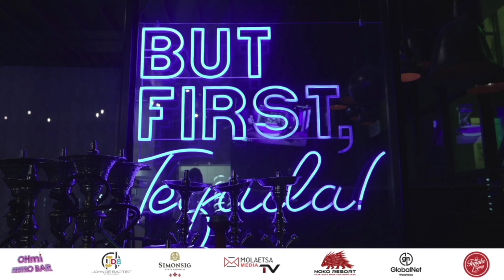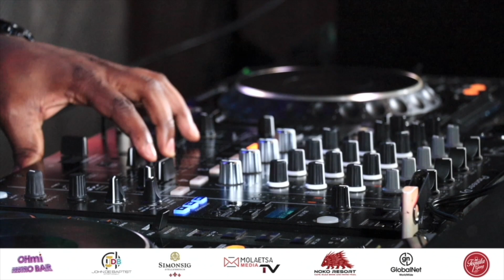The TequilaGangCatchUpShow feat. JohnDeBaptist at OhMi Bar Johannesburg